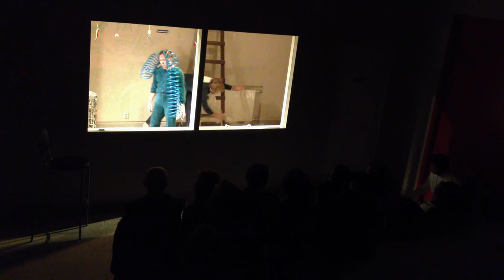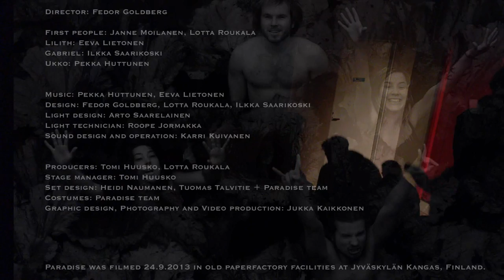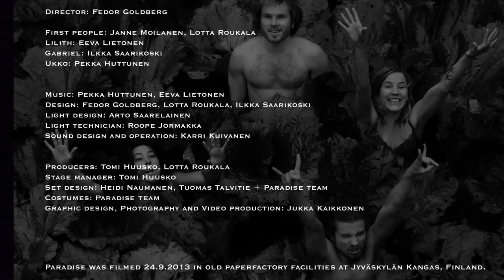STO MOGU. Circus Uusi Maailma. PARADISE.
PARADISE.

Acting:

Eve -                 Lotta Roukala.
Adam -            Janne Moilanen.
Lilith -              Eeva Lietonen.
Gabriel -          Ilkka Saarikovski.

Sound -           Pekka Huttunen.
                         Karri Kuivanen.

Produser   -    Tomi Huusko.

Set design -    Heidi Naumanen.

Wellcome to Paradise!
Choose your side...

Dreams about Adam, Eve, Life & Death, Angels & Demons.
We saw that dreams in Jyväskylä Finland in sep, 2013